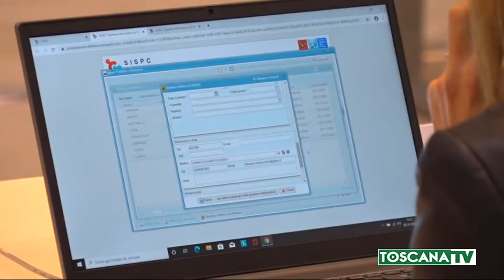2021-02-22 AREZZO - VARIANTI COVID, CAMBIA IL TRACCIAMENTO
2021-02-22 AREZZO - VARIANTI COVID, CAMBIA IL TRACCIAMENTO